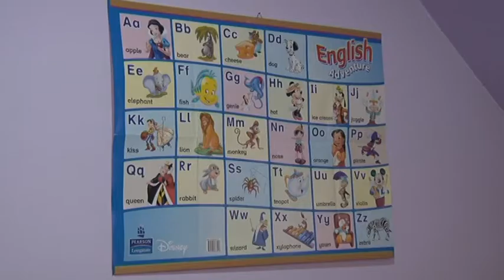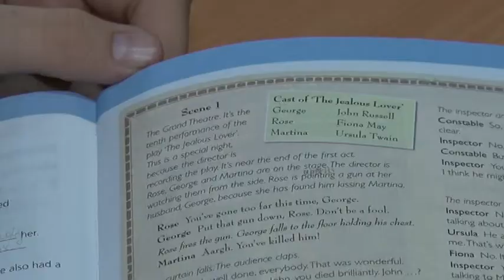Pravo vreme za učenje stranih jezika